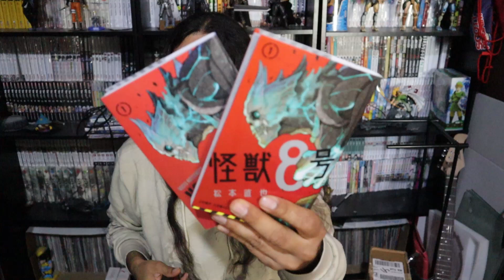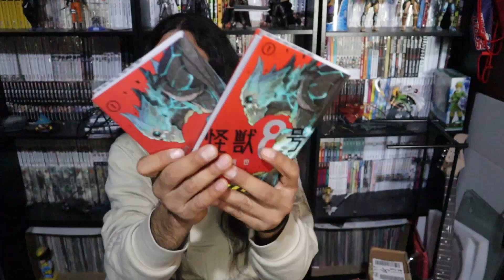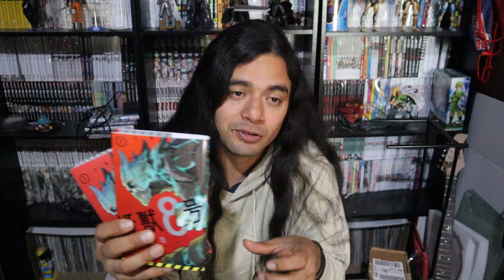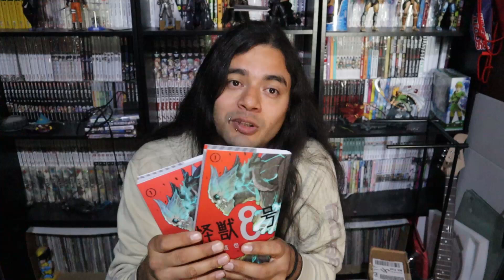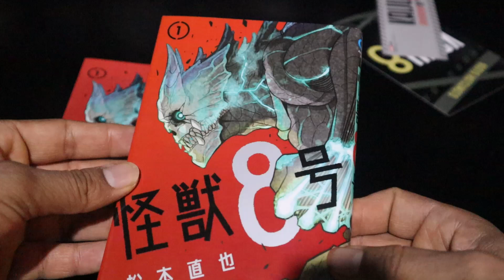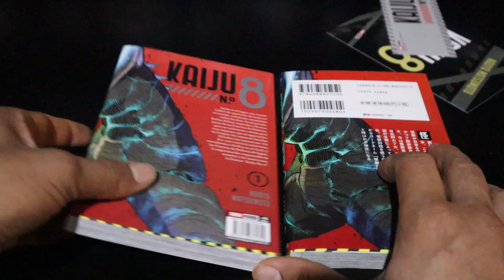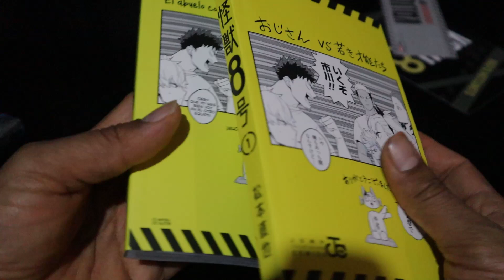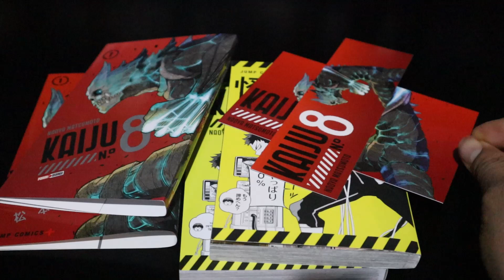Que Chingon Esta Kaiju 8 /// Reseña Y Comparación /// Ver. Japonesa Ver. Mexicana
xbox: animask/// ps4: animask-1/// switch: SW-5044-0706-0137